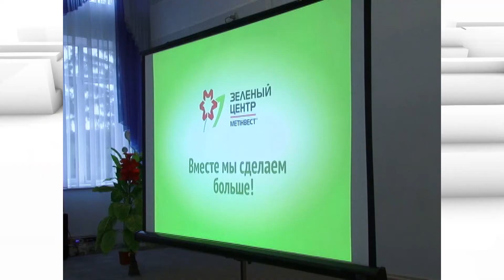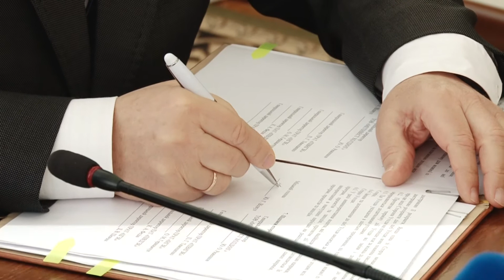Підписання угоди міста з компанією "Метінвест"